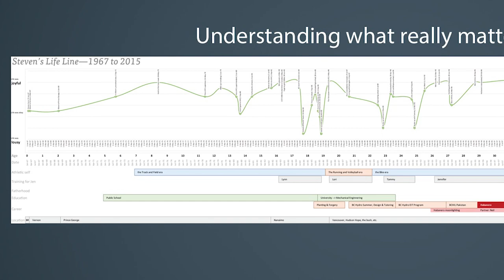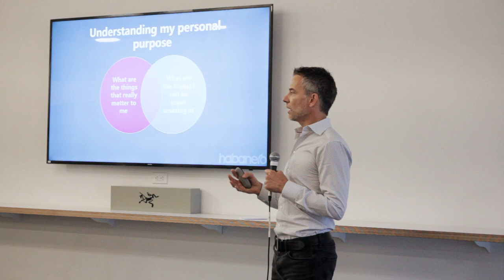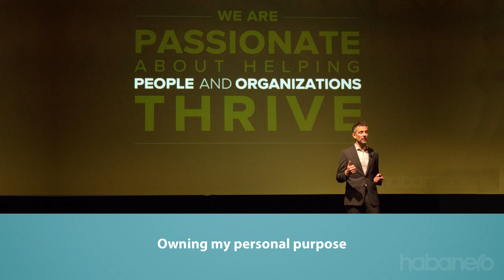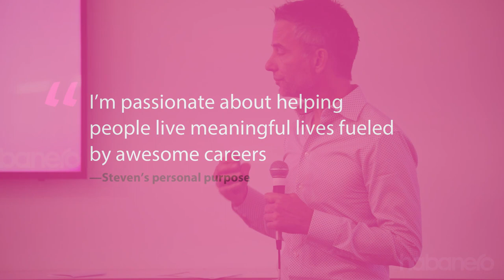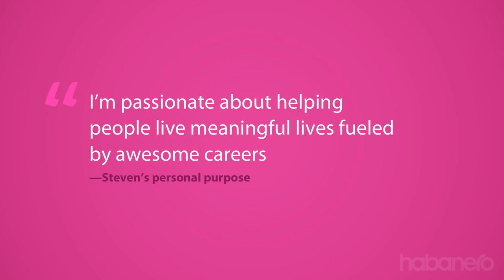Finding your personal purpose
Habanero President Steven Fitzgerald shares how he gained clarity about his personal purpose after experiencing a concussion.